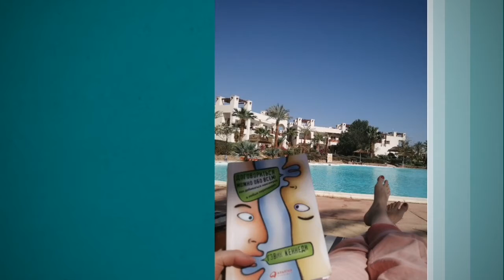Путишествие в Шарм 2020